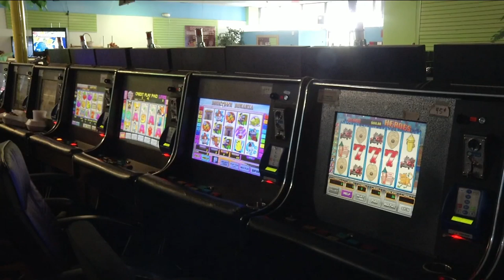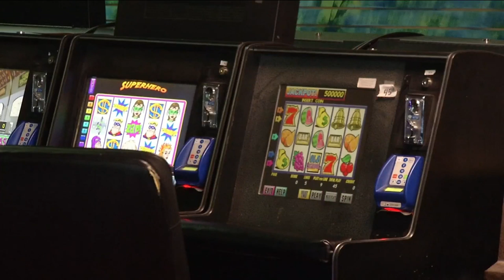Jacksonville City Council considering internet cafe changes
Adult game rooms cropping up throughout the city are under scrutiny.